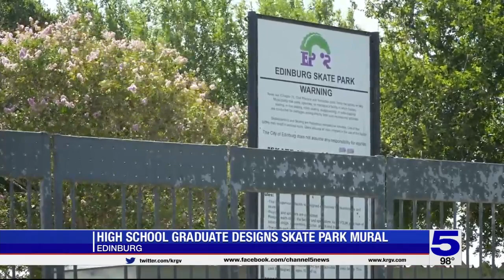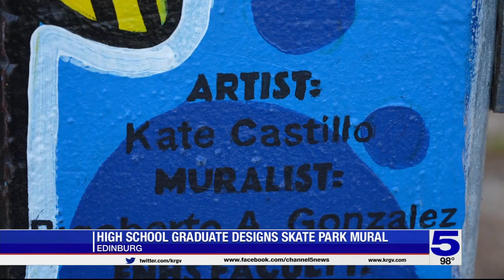Edinburg North High School graduate designs new mural at city's skate park